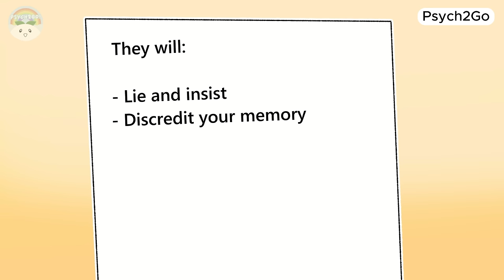Signs You're Not Crazy, You're Being Gaslighted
Ever felt like you're questioning your own sanity in a relationship or situation? It might not be you – you could be experiencing gaslighting, which is a form of emotional abuse and psychological abuse.

 In this video, we'll uncover the signs of gaslighting abuse and shedding light on this manipulative tactic used by narcissists and master manipulators. From subtle twists of truth to outright denial, gaslighting can leave you feeling confused, invalidated, and doubting your own reality. We'll explore the different types of gaslighting and provide insights into recognizing manipulation tactics employed by gaslighters. Whether you're in a toxic relationship, dealing with narcissistic abuse, or simply want to understand the signs of gaslighting, this video is your guide to reclaiming your truth and sanity.

Writer: Sara Del Villar
Editor: Michal Mitchell
Script Manager: Kelly Soong
Voice Over: Brandon
Animator: Georgia Whitbread
Youtube Manager: Cindy Cheong

SOURCES:
Gordon, S. (2023, May 1). Ways to tell if someone is gaslighting you. Verywell Mind.
Hinson, L. (2022, September 27). Gaslighting quiz: Am I being gaslighted?. Psych Central.
Lancer, D. (2018, January 13). How to know if you’re a victim of gaslighting. Psychology Today.
Morris, S. Y. (2021, November 24). Gaslighting: Signs and tips for seeking help. Healthline.
Stern, R. (2018, December 19). I’ve counseled hundreds of victims of gaslighting. here’s how to spot if you’re being gaslighted. Vox.
WebMD Editorial Contributors, & Ratini, M. (2023). What is gaslighting?. WebMD.